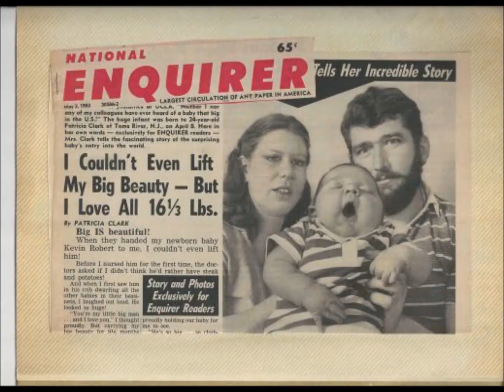Lincoln vs Zombies: Airman Cave Archives Episode 84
Airman Cave Archives Episode 84:

In this episode we get to hear about how honesty is the BEST policy when dealing with a recuiter as you go through the process of joining the Air Force. As always, enjoy, comment (constructive please) and go do...now that you know.